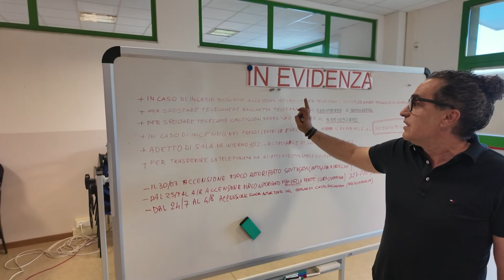Incendi: ancor alto il rischio. Aperta la sala operativa di comuni del Pratomagno